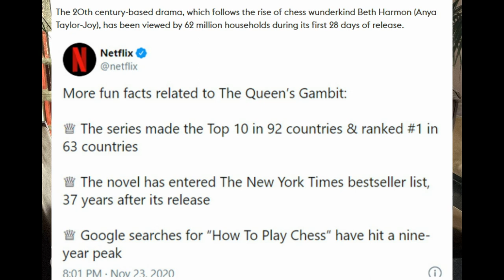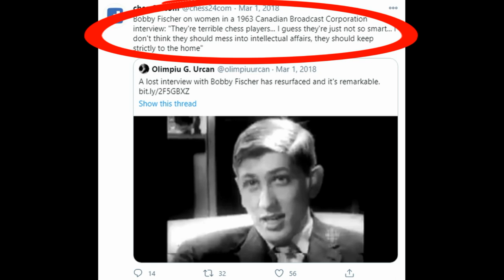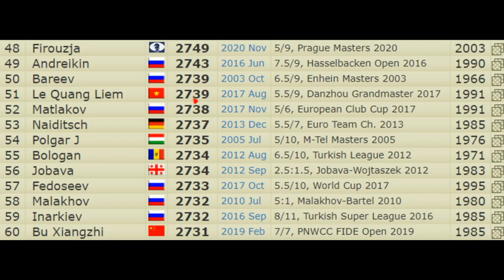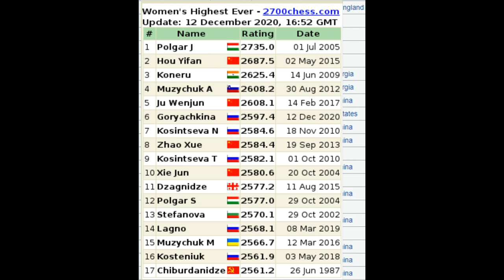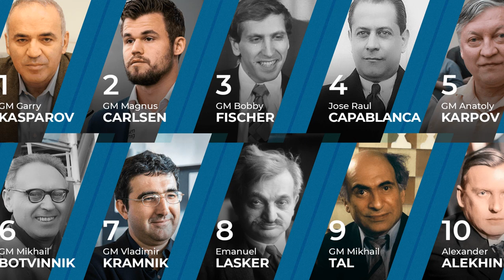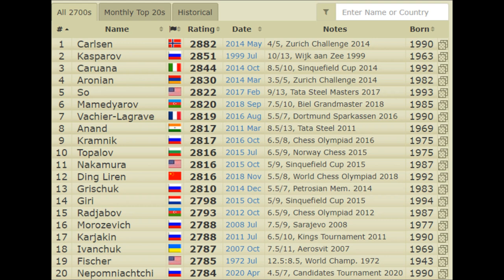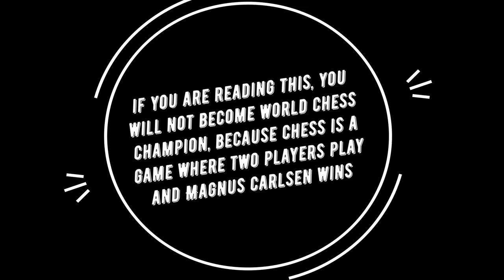Queen's Gambit, ქალების და კაცების ჭადრაკი, კასპაროვი, ფიშერი, კარლსენი, ჩიბურდანიძე, გაფრინდაშვილი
ლაზიერის გამბიტის მაგალითი მსოფლიო ჭადრაკში და საინტერესო ისტორიული საჭადრაკო ფაქტების მოკლე ექსკურსი.
კარლსენი - კასპაროვის 17 წლის წინანდელი ვიდეო კადრები
ჩიბურდანიძე და გაფრინდაშვილი